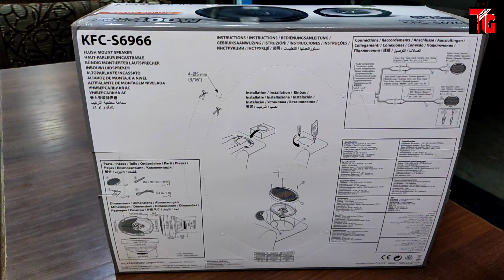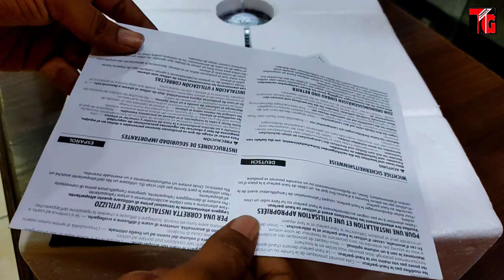2020 B6/B4 Mahindra Bolero 3×9 Kenwood KFC-S6966 3way Speakers | Best Bolero Audio Speakers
2020 B6/B4 Mahindra Bolero 3×9 Kenwood KFC-S6966 3way Speakers | Best Bolero Audio Speakers

Tushar Guruji
Mobile no
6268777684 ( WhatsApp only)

तुषार गुरुजी
हमसे संपर्क करने में संकोच न करें
मोबाइल नंबर
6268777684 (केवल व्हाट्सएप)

1. Scorpio Abs Guard and Led Grill

2. Scorpio Bucket seat covers

3 . Scorpio Floor Lamination

4. Scorpio Fog Lamps

5. Scorpio Spoiler

6. Scorpio Towel Seat Covers

7. Scorpio Lates Accessories

8. Scorpio modifications

9. Scorpio Accessories

1. Mahindra Bolero LED Bumper Grill

2. Bolero Armrest Video :-

3. B6 Bolero Floor Lamination :-

4. B6 Bolero Chrome Kit :-

5. Bolero Power Window Installation:-

6. Bolero Alloy Wheels

7. Bolero Central Locking Systems

8. Bolero Di Turbo Full Accessories

9. Bolero Touch Android System

10 Bolero pioneer Speakers

11. Bolero Alloy wheels

12 Bolero Interior gadgets